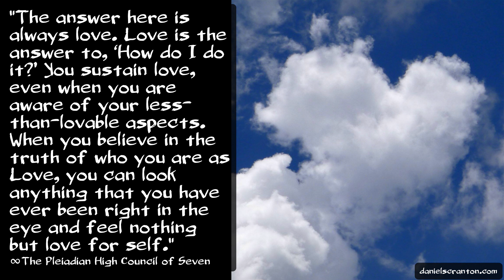Diversity in Unity Consciousness ∞The Pleiadian High Council of Seven, Channeled by Daniel Scranton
It is not time for you to march in unison. It is not time for you to act as one. It is time for you to express individuality. It is time for you to be different, to be unique. Just because you know that you are headed towards unity consciousness does not mean that you are all becoming the same. You are still powered by diversity, and you cannot change the fundamental differences that exist between each of the unique individuals that you are.

Now as you explore what unity means to you, you are unifying yourself. You are bringing all of your fragments and aspects together to create a whole version of you that operates as a cohesive unit. There is strength in the polarity and the dichotomy that exists within each and every one of you. You have depth.

So even as the individual that you are, you are diverse. You are diverse within yourself because you have lived so many lifetimes and because you are made up of so many different pieces. As you begin to integrate all of the different pieces, and operate as a whole being, you ensure that you will live in a world that can do the same.

The answer here is always love. Love is the answer to, ‘How do I do it?’ You sustain love, even when you are aware of your less-than-lovable aspects. When you believe in the truth of who you are as Love, you can look anything that you have ever been right in the eye and feel nothing but love for self. Love will unify without homogenizing.

Love will carry you into the next dimension as a whole being where you can play with other whole beings, even if you disagree with one another. That’s the type of unity that expands consciousness.